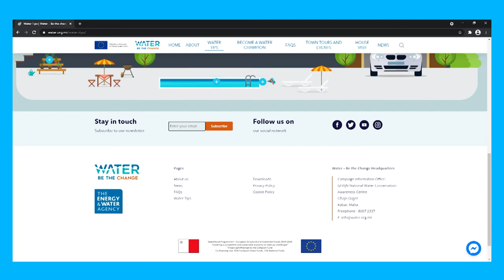EKODJAR- Episode 4- Water Be The Change: An Educational and Innovative Campaign on how to Save Water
Neil Azzopardi Ferriġġi - Officer - Energy and Water Agency